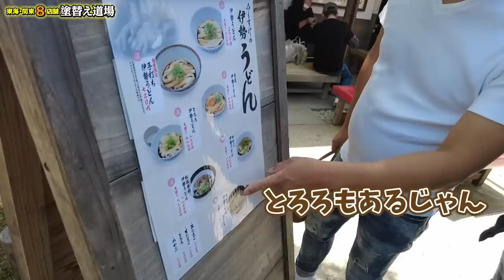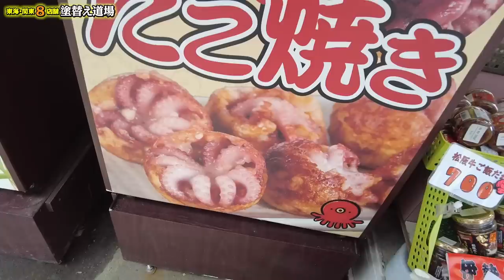あの社長が親孝行？！プチ旅行中にまさかの夫婦喧嘩？！予想以上の会話のなさに社員も驚愕！両親の若き恋愛を社長が聞き出す！